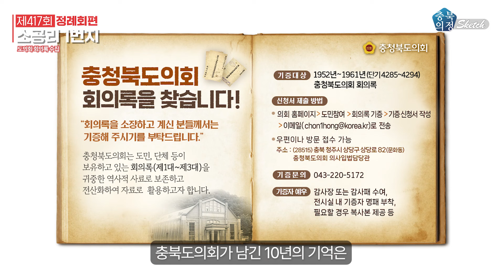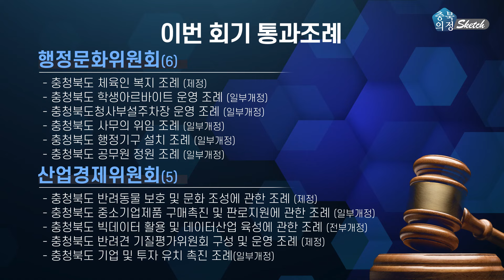[충북의정스케치] 제417회 정례회 종합편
[충북의정스케치]

어느덧 올해의 절반이 훌쩍 지나갔습니다. 흐르는 시간은 아쉽지만
충북도의회는 민생과 현안 해결을 위해
매 순간을 충실하게 보냈는데요. 전반기 마지막 회기였던 제417회 정례회에서는
「충청북도 목재의 지속가능한 이용에 관한 조례안」 등
43건의 안건을 처리했습니다. 알찬 활동으로 가득했던 이번 회기 소식, 키워드 의정부터 출발할게요~